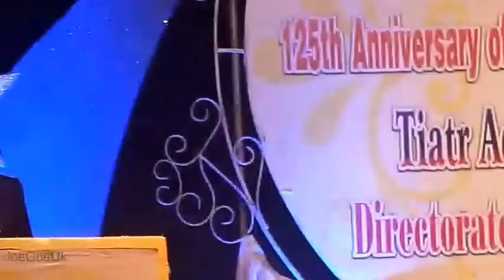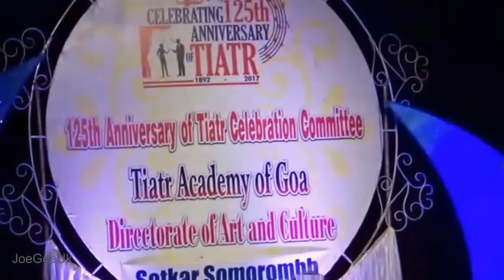Dr Francisco Colaco speaking (125 years of Tiatr)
125th Anniversary of Tiatr Celebrations at GVN Margao on 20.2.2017
Dr. Colaco as chief guest